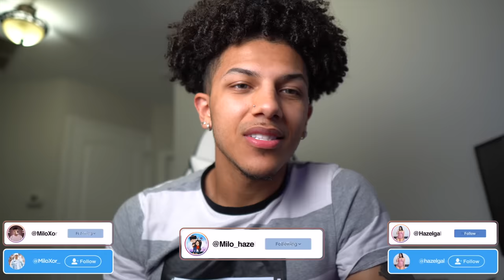Playing The Game With A Girl & Ignoring My Girlfriend PRANK